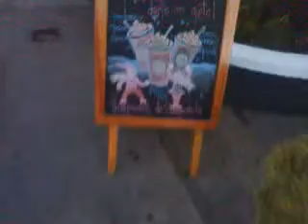Paseando un domingo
No suelo salir los domingos, pero fue entrete, fuimos al muelle y comimos nuts4nuts :)